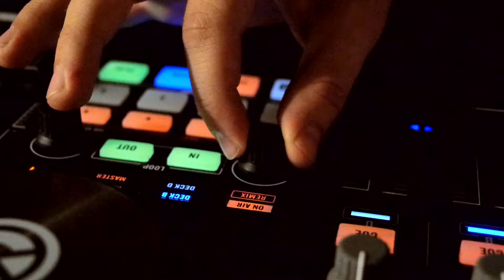Laugh Track Promo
Directed by Jared Carter and Griffin Chambers